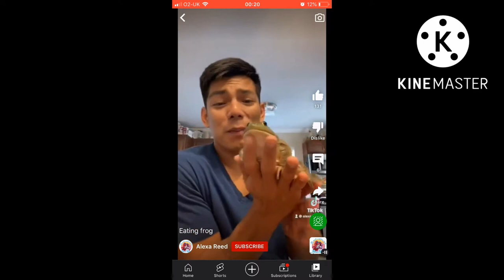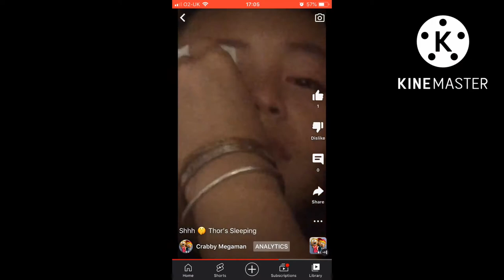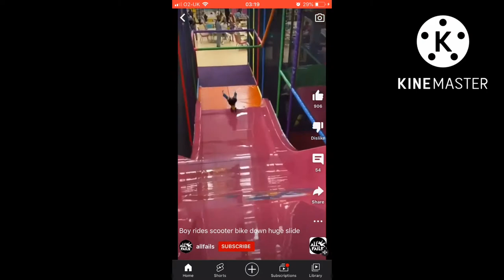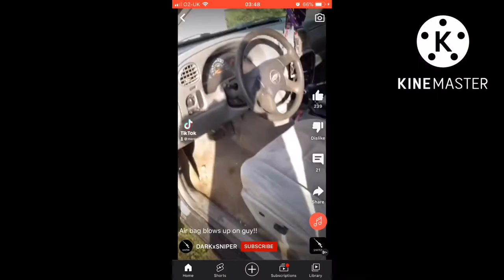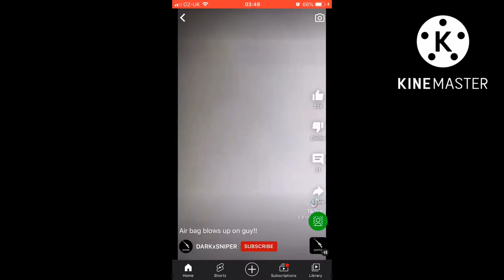Ohh my mears ohh (@Super Javier Logan Compilation)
This video is a funny meme.
Graphic warning: this video is caused by accident.
The original sound by SJL Summer School Part 3.